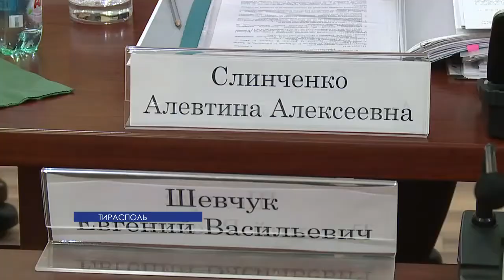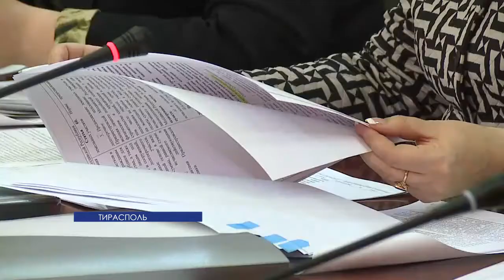На совещании у Президента обсудили проект закона о минимизации негативных последствий кризиса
Правительство планирует направить в Верховный Совет проект закона о минимизации кризисных явлений. Об этом говорили на совещании у Президента Приднестровья. Кроме того, обсудили текущую ситуацию в экономике страны и негативные последствия от одностороннего решения Украины по ограничению ввоза в республику подакцизных товаров.